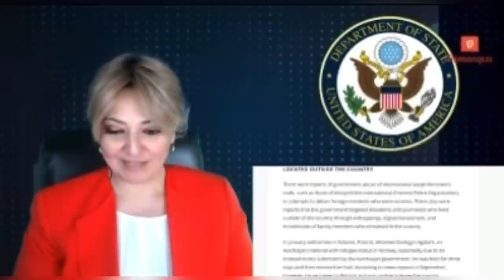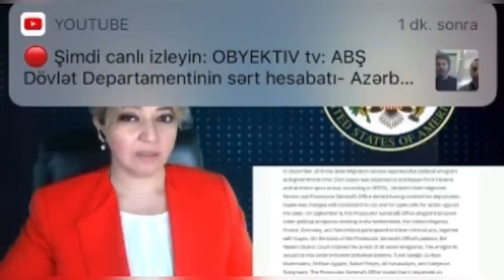ABŞ Dövlet Departamenti Azerbaycanda insan haqlarına dair hesabatını çap etdi